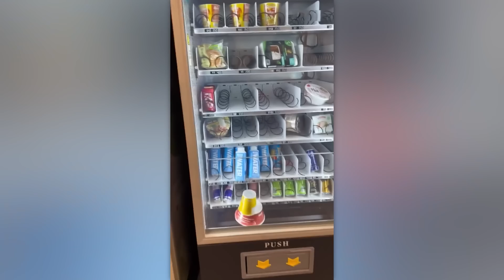Quand des Personnes Avaient une Vraie Mauvaise Journée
Des voitures de sport cassées, des maisons inondées et des accidents au travail - regarde cette compilation jusqu'au bout pour te remonter le moral et passer une bonne journée! TechZone FR